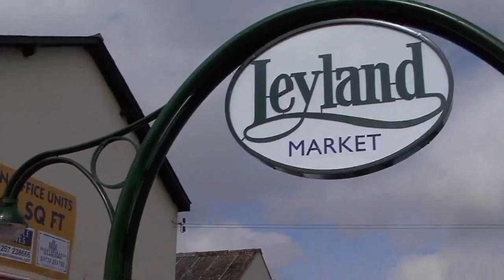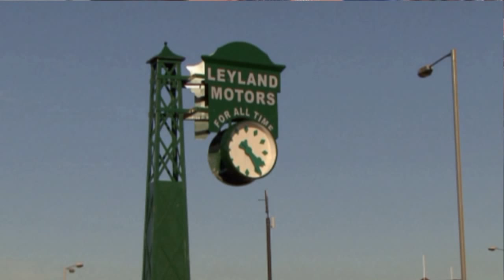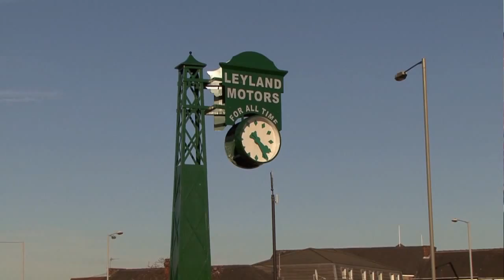Leyland North Works Gates 22-03-2011 worker leaving North Works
Created 22/03/2011 Location "The New North Works Gate
Subject The Leyland Worker Statue